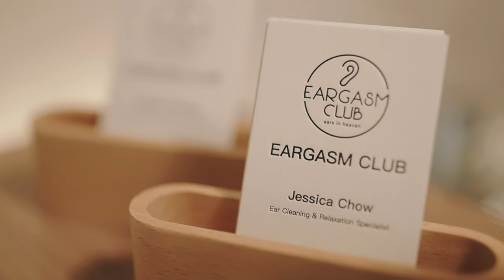Eargasm Club | HK Ear Spa Center | Commercial Video | Canon R6 C-log 3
A short commercial video for the Ear Spa Center in Hong Kong.
All the footages are recorded with the new Canon R6 in the latest firmware 1.4, C-log 3, 1080p 50fps/100fps in PAL mode.
(The video is 1080p upscale to 4K)*

All shot with handheld + the camera IBIS

Videographer - Henry L.

Gear:
Canon R6
Canon Mount Adapter EF-EOS R
EF 35mm f/1.4L USM II